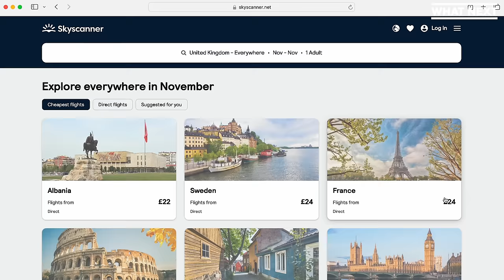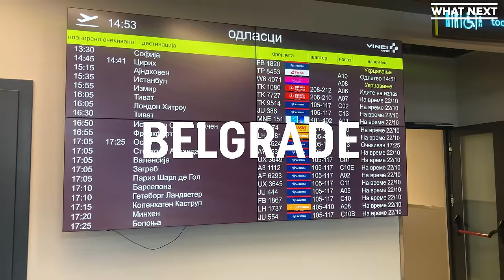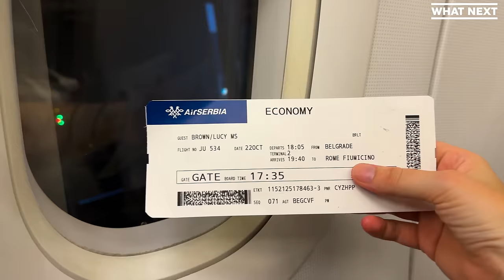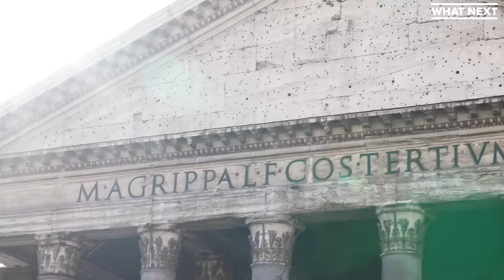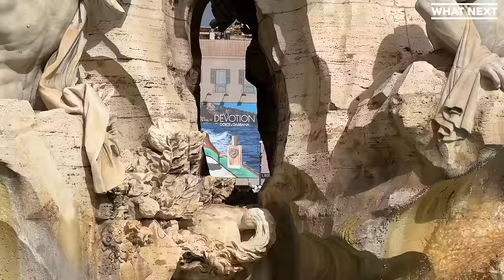Richard Hammond is sending me abroad and I have no idea where | Day 3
In the last episode, Richard Hammond put Lucy on the cheapest flight he could find and she ended up in Belgrade. 24 hours later Lucy is back on a £15 flight, and this time she's flying to one of her dream cities! Oh and keep your eyes peeled for James May :)